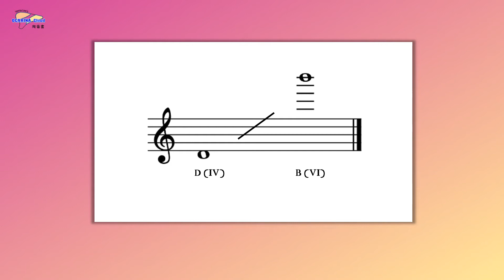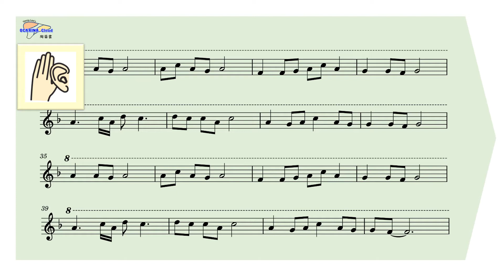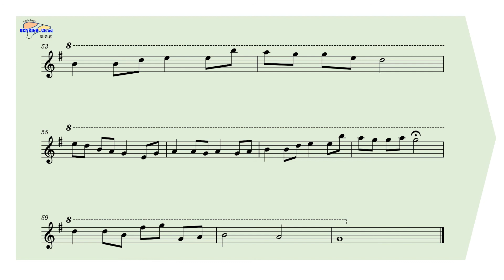【陶笛雲｜三管｜五線譜】菊花台（C調雙管也適用| 新型雙管順手） Ocarina Cloud Chrysanthemum Terrace score | Venia Lee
Chrysanthemum Terrace | Jay Chou
菊花台 |  曲: 周杰倫
【OCARINA Cloud | 陶笛雲】
VIDEO | Venia Lee
OCARINA | Jacob Chen
        The creation of the Ocarina Cloud series is to assist ocarina lovers to learn at home and serve as a platform for sharing multiple ocarina music. Please respect the efforts of film creators, music arranger, and performer. Enjoy~ and have a good day!
[陶笛雲]系列影片之創作，是為輔助陶笛愛好者在家自主學習，並作為分享多元陶笛音樂的平台，敬請尊重影片創作者、音樂編輯與演奏者的製作。

希望本頻道成為豐富您生活的音樂夥伴-特別在防疫期間，也歡迎多多與其他宅在家的親友們分享、同樂，祝福您有美好的一天!
\\與陶笛雲一起玩陶笛//